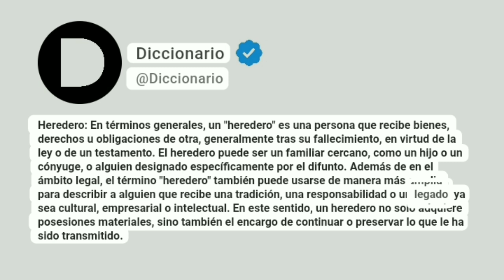Heredero Significado En Español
Heredero: En términos generales, un "heredero" es una persona que recibe bienes, derechos u obligaciones de otra, generalmente tras su fallecimiento, en virtud de la ley o de un testamento. El heredero puede ser un familiar cercano, como un hijo o un cónyuge, o alguien designado específicamente por el difunto. Además de en el ámbito legal, el término "heredero" también puede usarse de manera más amplia para describir a alguien que recibe una tradición, una responsabilidad o un legado, ya sea cultural, empresarial o intelectual. En este sentido, un heredero no solo adquiere posesiones materiales, sino también el encargo de continuar o preservar lo que le ha sido transmitido.